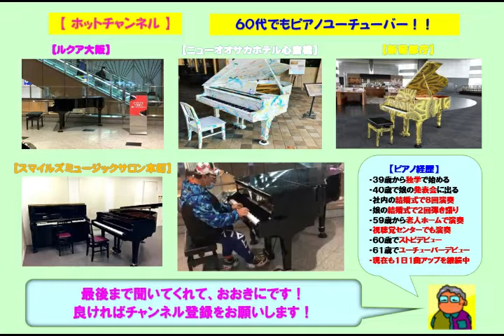【ハーバーランド駅構内】プリンセスプリンセス・Ｍ（2022 06 03）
☆地下鉄海岸線のハーバーランド駅構内のストピでプリンセスプリンセスの「Ｍ」をアレンジのショートバージョンで弾いてみた。ここのストピは２回目でありアップライトピアノですが音色も響きも良かったです。この曲はプリプリの楽曲の中で１番人気の曲です。

３９歳からピアノを独学で始め、今までに社員の結婚式で８回ピアノ演奏を行い、娘の結婚式で２回のピアノ弾き語りを行いました。